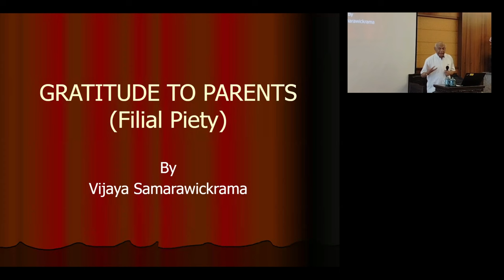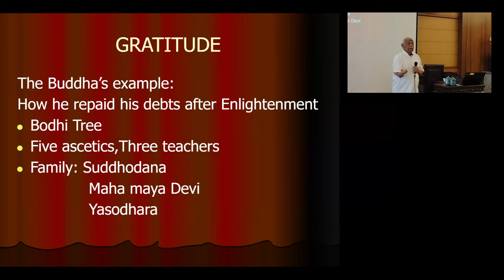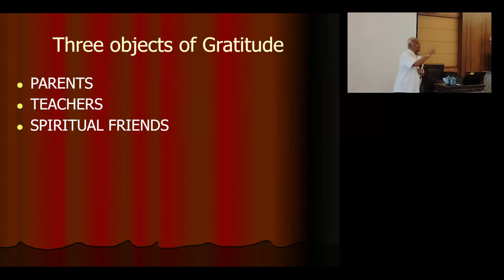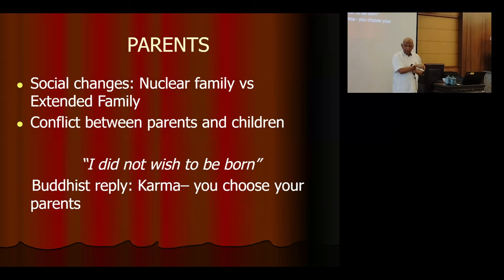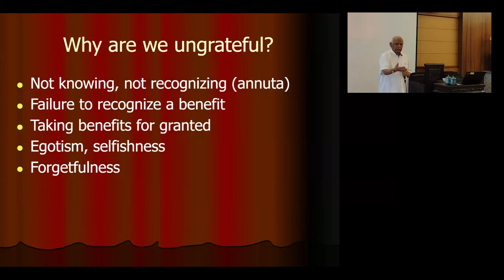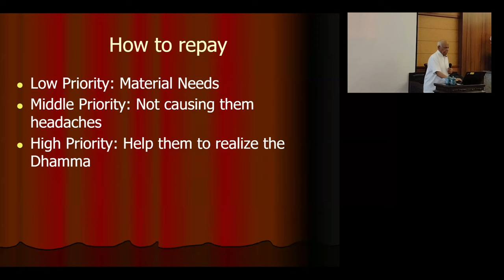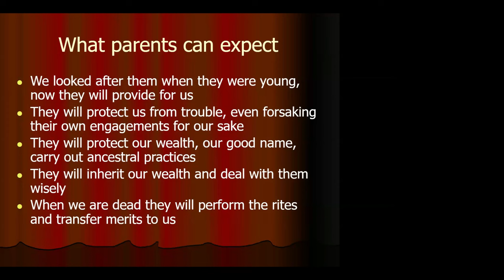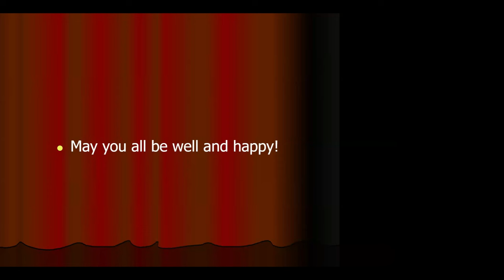Sunday@BGF ft. Uncle Vijaya | Gratitude (Mother's Day Special) | 12 May 2024